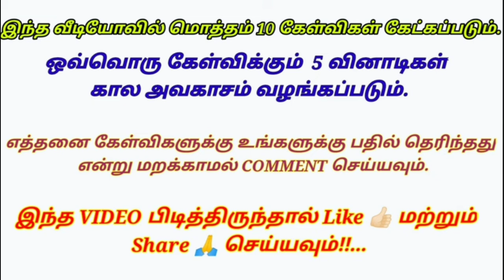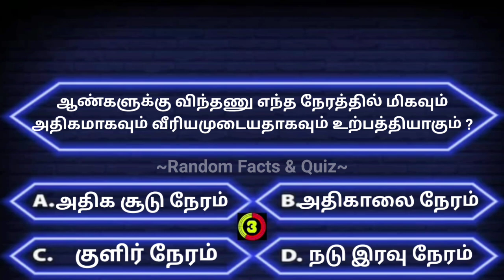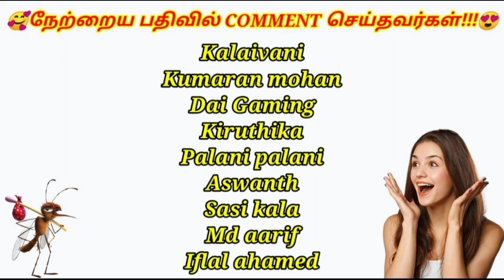Quiz! gktamil interestinggkquestions quiz